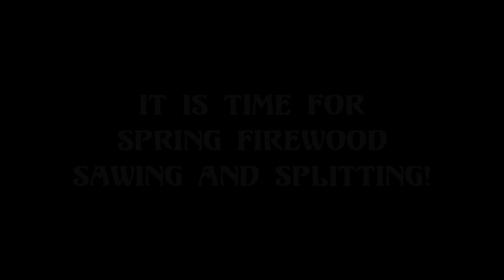Off Grid Spring Firewood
Not really a ministry video, but a family video showing some of the work we do when we aren't at the office.